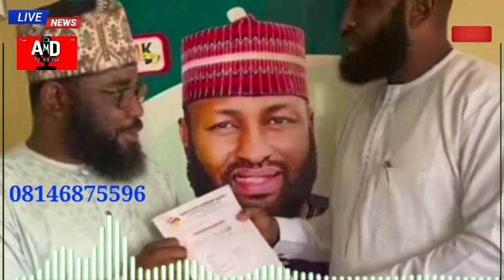Sabuwar Rigima a Masana Antar Kannywood Da Malaman Izala Akan Wani Sabon....